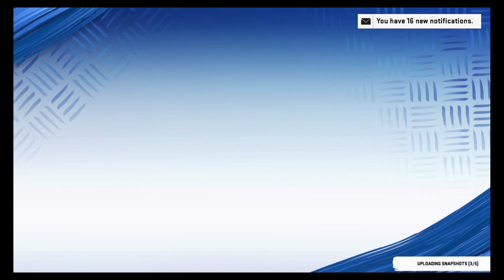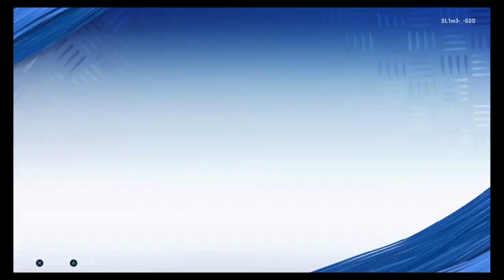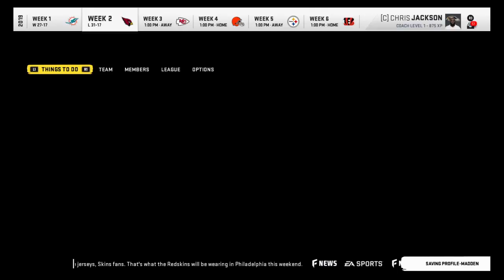M20 TEN vs CLE